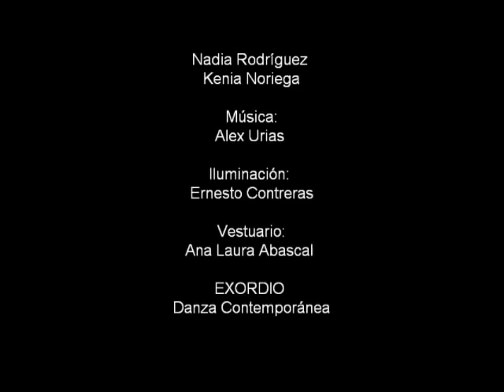Trans Danza Contemporánea.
Grupo Exordio, XII Concurso Regional de Coreografía Contemporánea, Hermosillo, Sonora México.
Danza Contemporánea. TRANS.
Premio a Mejor música original.